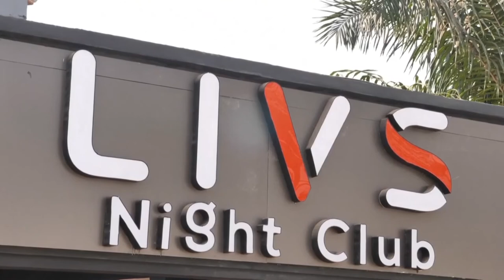Nuxurka Warka CBA TV